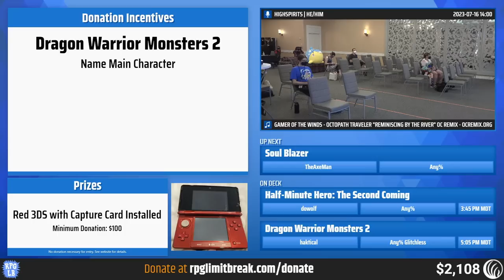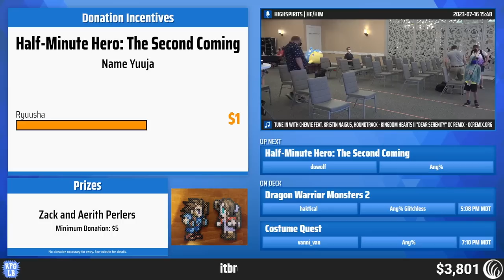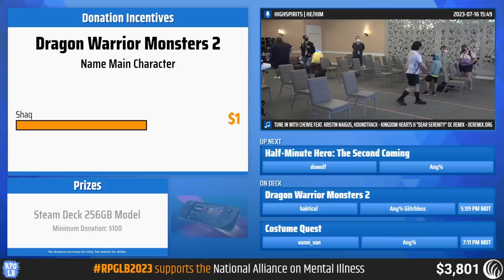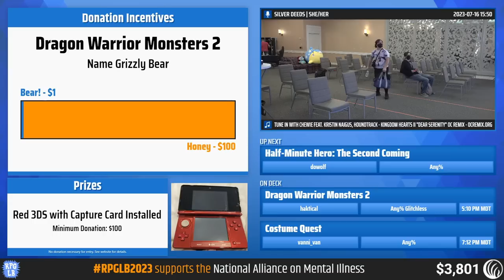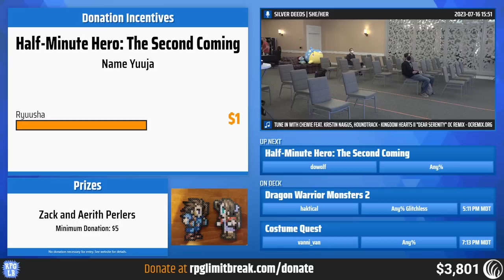Soul Blazer by TheAxeMan - RPG Limit Break 2023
Runner Introduction: 0:00
Any% Speedrun: 2:58

RPG Limit Break 2023 was an RPG charity speedrun marathon, held July 16-22, 2023 in Salt Lake City, UT, in support of the National Alliance on Mental Illness

Game: Soul Blazer
Category: Any%
Runner: TheAxeMan
Commentary: puwexil